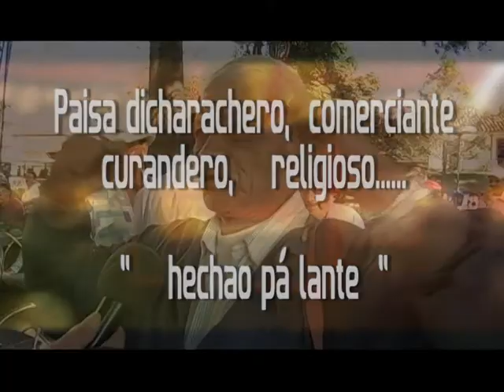MUY , MUY PAISA